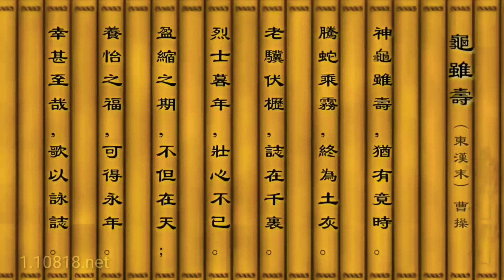樂府詩吟誦:《龜雖壽》曹操 女聲學錢紹武吟誦調吟誦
樂府詩吟誦:《龜雖壽》曹操

女聲學錢紹武吟誦調吟誦